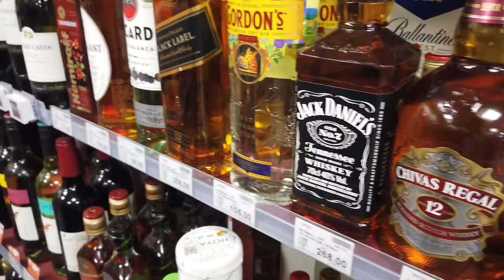THE MOST BEAUTIFUL LIBRARY (TIANJIN CHINA) 3/3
This is how the trip ended up after we couldnt get in to the library